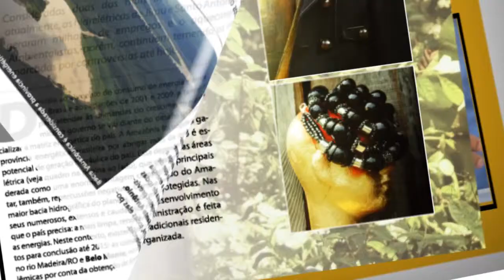03 Iris Tavares Gold Skill Salão Essenza